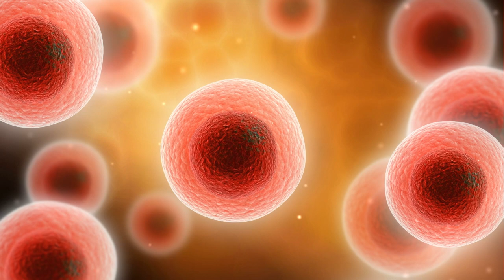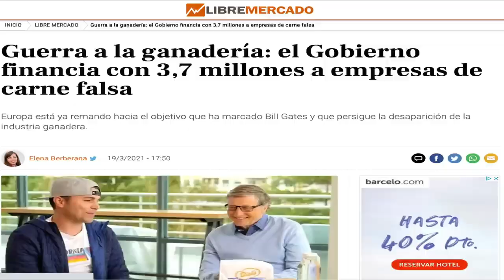⚠️ ¿CÓMO SE HACE? Y PELIGROS DE LA CARNE ARTIFICIAL ⚠️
En los últimos años, el concepto de carne artificial ha ido ganando atención como una posible solución a los problemas relacionados con el bienestar animal, el impacto ambiental de la ganadería y la seguridad alimentaria. Pero, ¿cómo se hace? ¿Cuáles son los peligros de la carne artificial?Primero, echemos un vistazo a cómo se hace la carne artificial. Implica cultivar células animales en un laboratorio y luego combinarlas para formar tejido muscular. Este proceso se llama agricultura celular o carne cultivada. Las células se obtuvieron normalmente a través de una biopsia del animal, que es un procedimiento no invasivo que no daña al animal. Las células se colocan en un medio de cultivo rico en nutrientes que estimulan su crecimiento. Los beneficios de la carne artificial son evidentes. Puede reducir el impacto ambiental de la ganadería, que es un importante contribuyente a las emisiones de gases de efecto invernadero y la deforestación. También puede abordar las preocupaciones sobre el bienestar animal, ya que no requiere que los animales sean criados y sacrificados para su alimentación. Además, puede ayudar a abordar el problema de la seguridad alimentaria, ya que se puede producir en grandes cantidades y en áreas donde la ganadería tradicional no es factible. Sin embargo, también hay peligros potenciales de la carne artificial que deben tenerse en cuenta. Una preocupación es que se desconocen los efectos a largo plazo sobre la salud del consumo de carne cultivada en laboratorio. También existe la posibilidad de que la producción de carne artificial pueda tener consecuencias imprevistas, como la propagación de enfermedades o la constitución de los ecosistemas. En conclusión, si bien la carne artificial tiene el potencial de abordar varios problemas apremiantes, es importante considerar cuidadosamente los riesgos y beneficios potenciales antes de adoptarla por completo como una solución. La tecnología aún se encuentra en sus primeras etapas, y se necesita mucha más investigación para comprender completamente su impacto.